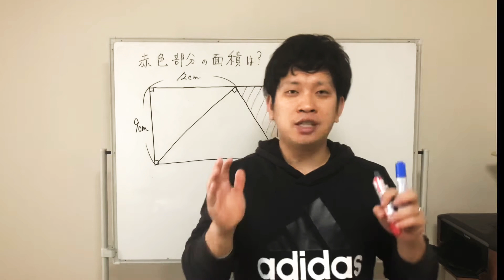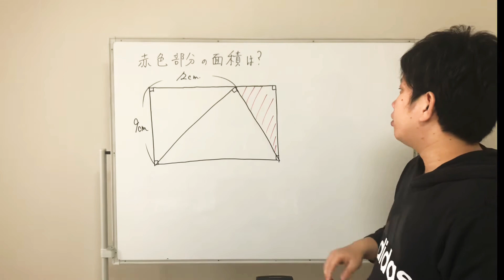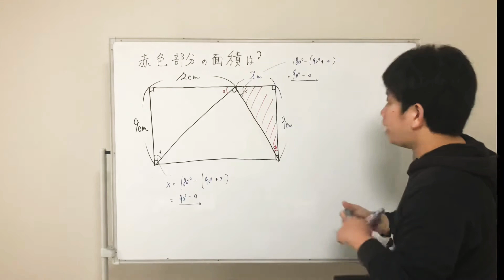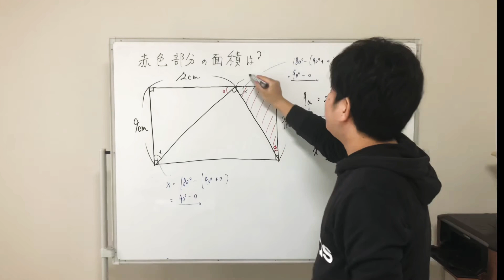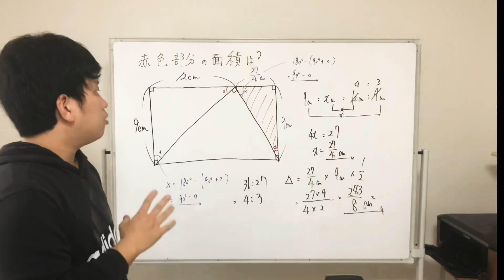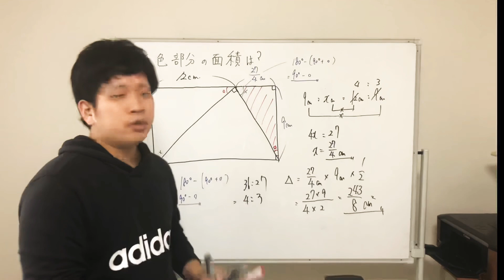三平方の定理の定理を使わず解く方法【ピタゴラス数対策①】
今回は〈三平方の定理〉なしで解いてみます。
いろんな解法があると思いますのでコメント欄に感想などどんどん書いて下さい。

自宅で個人塾を開いています。